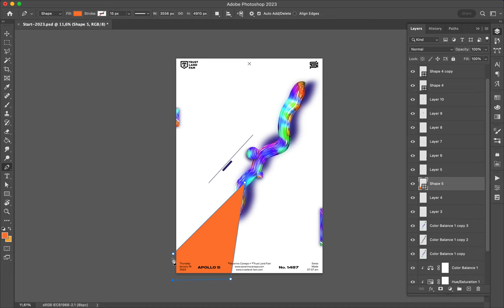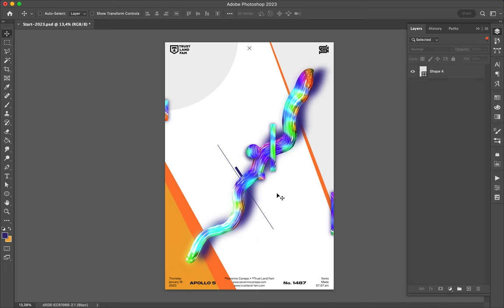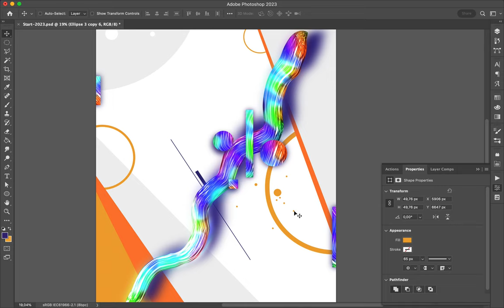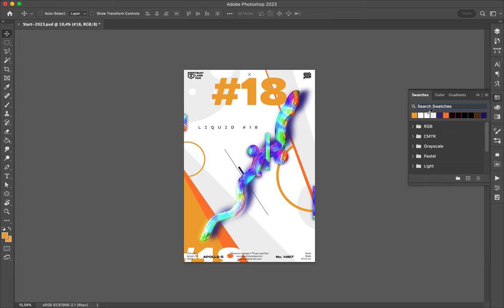Poster Speed Art 1487 Liquid 18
One more.